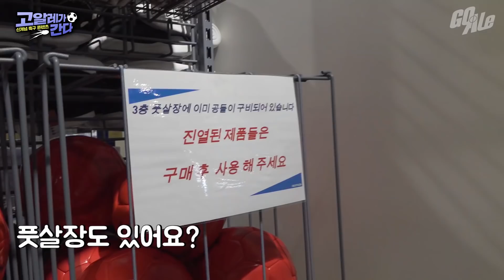축구 용품 사러 왔다가 풋살 대결 해버리기ㅣ GOALE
FMYC 만드려다 풋살 각 잡혔네요ㅋㅋ

장비 지원해주신 데카트론 너무 감사드립니다!

한국 축구의 새로운 문화!!
함께 만들어가요! :D
Brand New Culture of Football